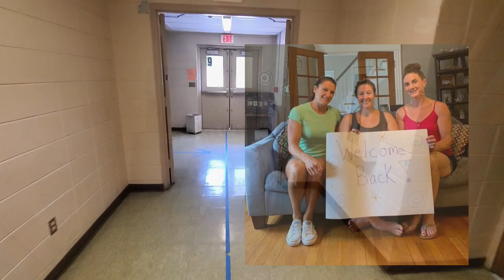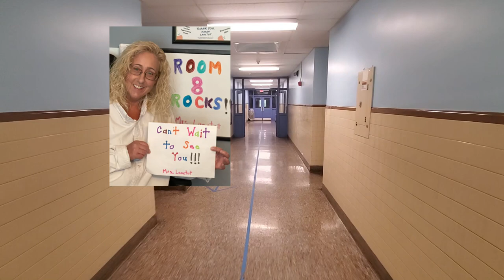Bernon Heights Elementary - Virtual Open House - Opening Video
A quick, fun tour and introduction to Bernon, its faculty, staff and administration for the 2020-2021 school year.

Welcome Back!